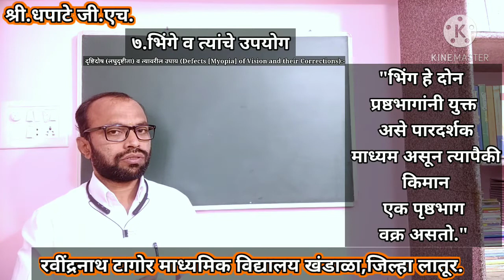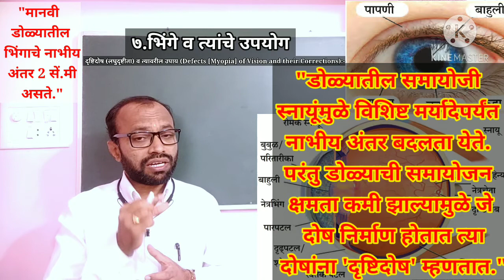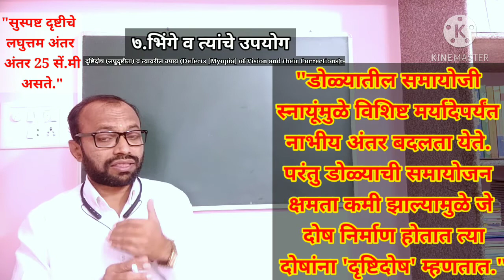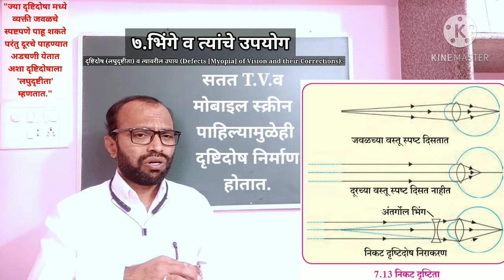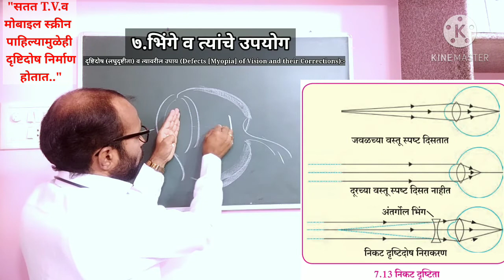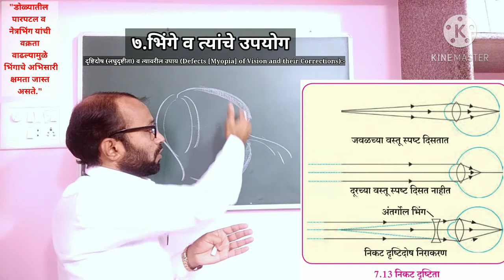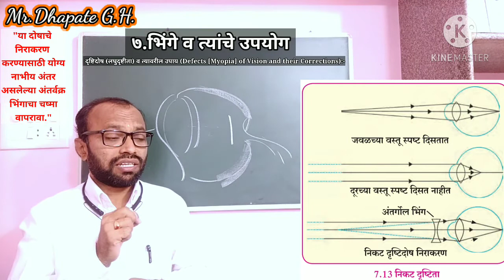दृष्टीदोष (निकट दृष्टिता) व त्यावरील उपाय- [Defects (Myopia) of Vision & their Corrections]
७. भिंगे व त्यांचे उपयोग (इयत्ता दहावी) Lenses & their Uses